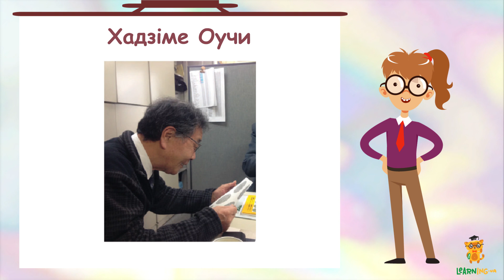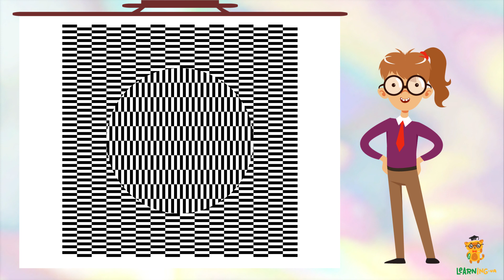Ілюзія Хадзіме Оучи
Чергове дослідження ілюзії руху і об'єму в двовимірному зображенні. Хочете відчути, що не вірите власним очам? То
дайте обманути їх оптичною ілюзією!